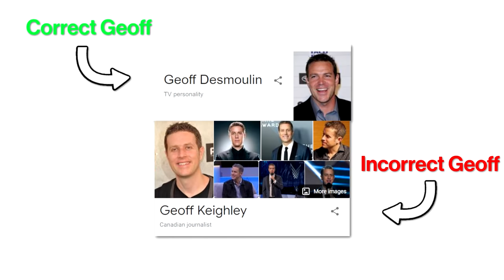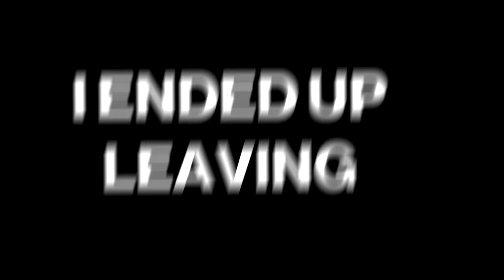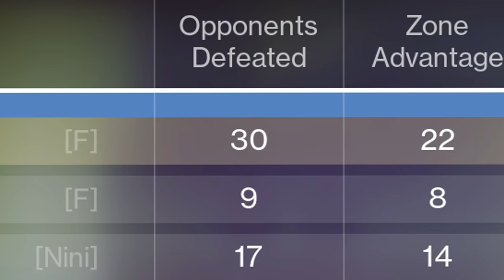WARNING: This Scout Rifle is VERY Underrated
I had actually been meaning to make a video on this thing for the longest. One of the most overlooked weapons out of the entire (CURRENT) trials weapon lootpool.